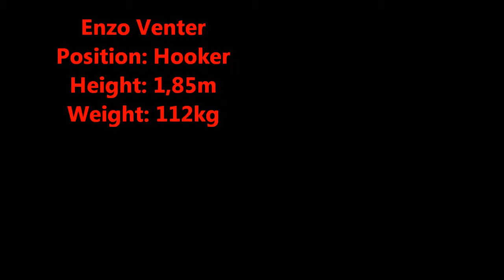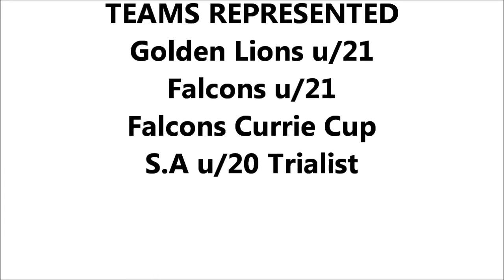Enzo Venter Rugby V2.0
Enzo Venter compilation of skills